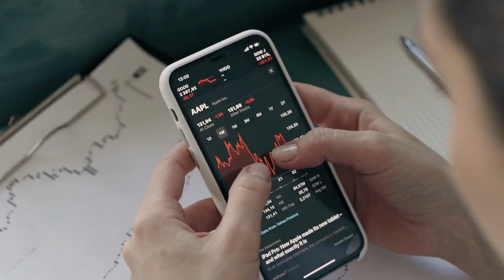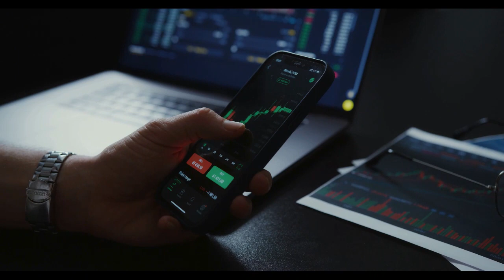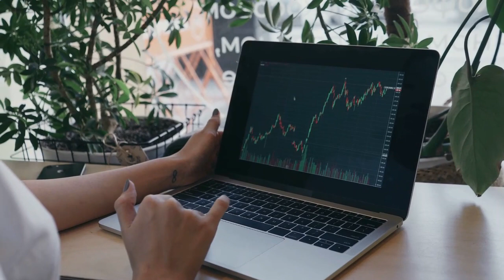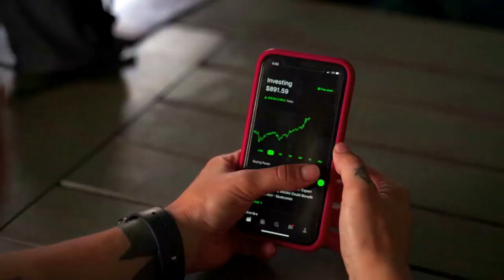Breaking Crypto News | Shiba Inu Lead Shytoshi Kusama Bonds with Japan's SHIB Fans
Shiba Inu Lead Shytoshi Kusama Bonds with Japan's SHIB Fans
Shiba Inu lead developer Shytoshi Kusama recently demonstrated his appreciation for the Japanese Shiba Inu community in a heartfelt tweet, in which he shared his wonderful experience chatting with fans in the country

to read the original text on U.Today ( News, Price Analysis, Trading Guide, Crypto )
Shiba Inu lead developer Shytoshi Kusama recently showed his love for the Japanese Shiba Inu community by tweeting about the wonderful time he spent chatting with them.
In his tweet, Kusama included a GIF from the popular Japanese anime series "Dragon Ball." The phrase "We are all Saiyans here" is a reference to the Saiyan race in the anime. Saiyans are a powerful warrior race known for their strength and fighting prowess. The two men in green and blue jackets are characters from the show, Goku and Vegeta, who are both Saiyans. The inclusion of this GIF in Shytoshi's tweet is likely meant to emphasize the unity and strength of the Shiba Inu community, drawing a parallel between the Saiyans' camaraderie and the bond shared among Shiba Inu fans. By using this reference, Shytoshi is playfully suggesting that the Shiba Inu community is a strong, united group, just like the Saiyans in the "Dragon Ball" series.
Kusama also changed the location of his Twitter profile to Japan, hinting that he has recently visited the country. The Shiba Inu cryptocurrency was inspired by the popular Shiba Inu dog breed, which originated in Japan. This breed has garnered immense popularity worldwide and became an internet sensation, partly due to the iconic "Doge" meme. The meme's popularity led to the creation of Dogecoin, which later paved the way for the Shiba Inu token (SHIB). The Japanese SHIB community expressed their appreciation for Kusama's tweet. User @rinshibarmy responded, "Thank you for the fun time, Shytoshi! Your Japanese is so good, I was touched. Supporting you from Japan! Looking forward to talking again." Another user, @riri_shibarmy, chimed in with, "You're always welcome!"
These interactions showcase the warm reception Kusama received from the Japanese SHIB community. In a separate tweet, Kusama also referred to the Shiba Inu dog as "the cutest." This sentiment resonates with the strong cultural connection between Japan and the Shiba Inu breed, further emphasizing the importance of Japan for the canine cryptocurrency. The bond between Kusama and the Japanese SHIB community highlights the global appeal of the Shiba Inu cryptocurrency. As reported by U.Today, the local community created a petition to list the meme cryptocurrency on more local exchanges.  As the project continues to develop and evolve, the enthusiasm and support of its fanbase, particularly in Japan, will undoubtedly contribute to its ongoing success.